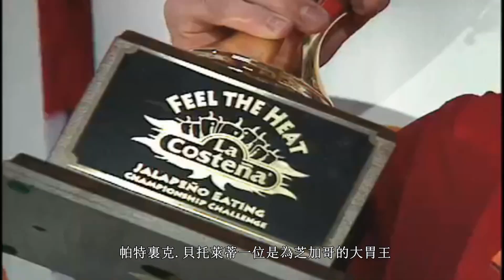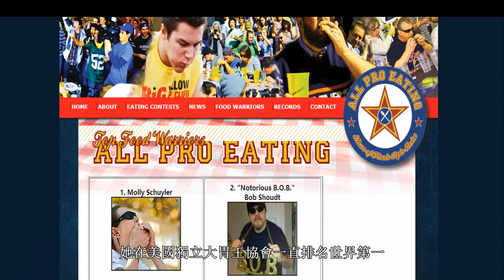世界上著名的超級大胃王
大胃王還有很多，例如千千，丁丁，密子君，mini，余多多，浪胃仙等，職業的大胃王有巨人白田、埃裏克·布克（Eric Booker）、鮑伯·肖特（Bob Shoudt）等。這些大胃王都非常厲害，食量超級多，超級恐怖。本期視頻講的是世界上職業的、著名的超級大胃王。